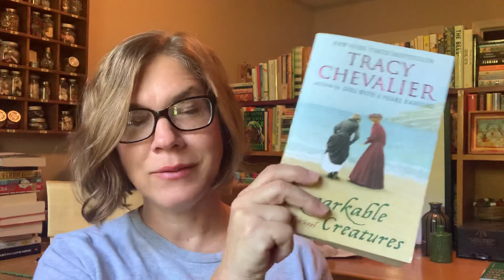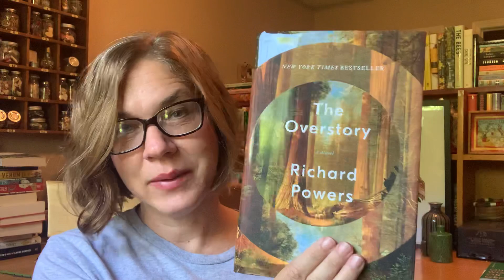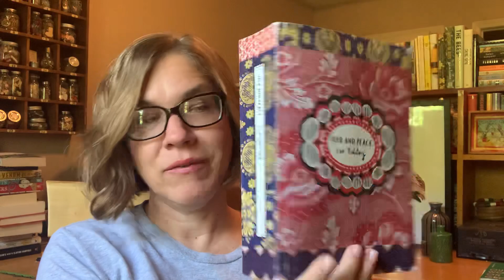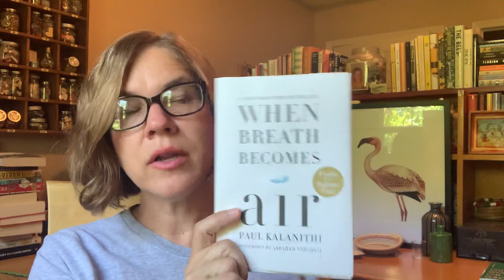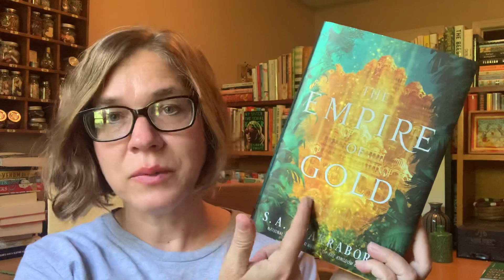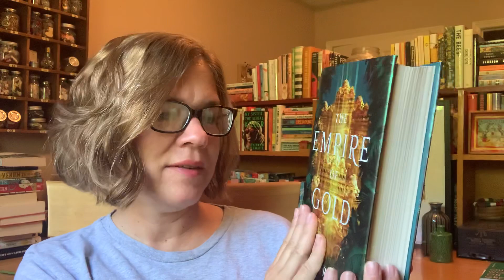The Racing to Read Book Tag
Original Tag